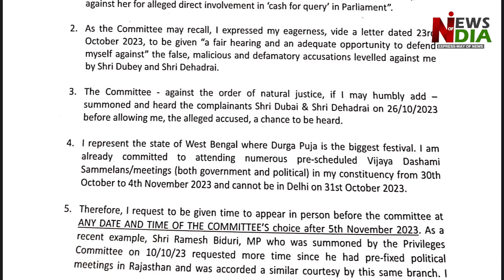TMC considers Mahua Moitra's allegations on Ethics Committee false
Mamta Banerjee considers Mahua Moitra's allegations on Ethics Committee false,